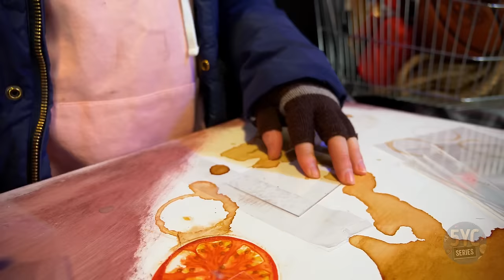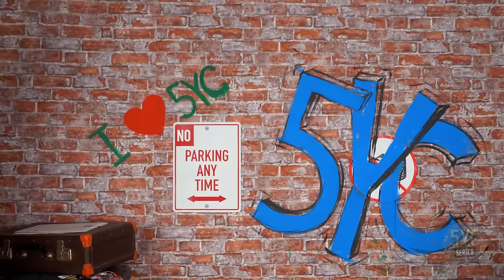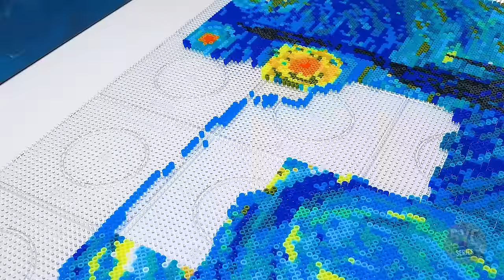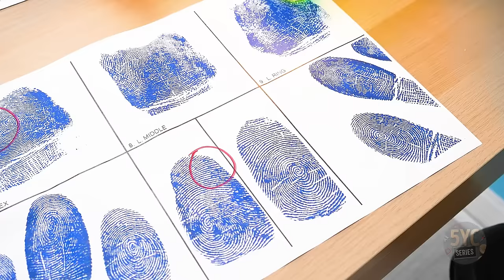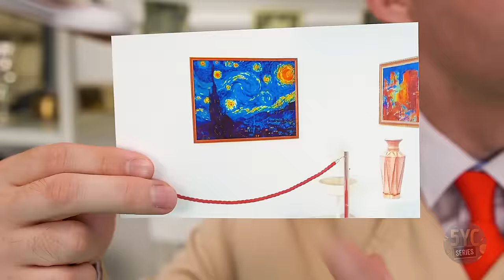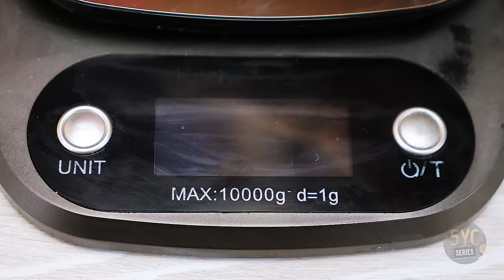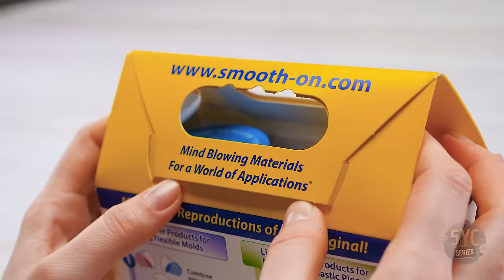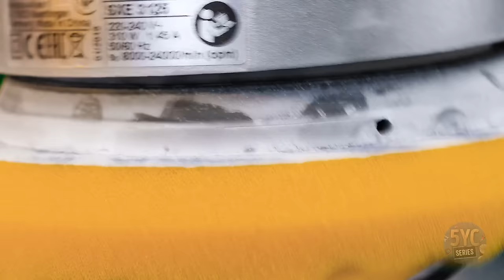What Will Happen if You Put a Burger and Fries in Epoxy? 🍔🍟 DIY Epoxy Resin Art & Dioramas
Navigating the tough life of a solitary wanderer can be quite challenging... Days filled with begging and surviving on scraps may seem bleak, but occasionally, a vagabond stumbles upon moments of unexpected joy! Picture this: a generous soul hands over an entire fast-food package – two juicy Big Macs and scrumptious French fries.

Now, here comes the twist for the savvy vagabond: gorging on all the goodness at once may lead to hunger striking again tomorrow. So, what's the ingenious solution to make the delight last a bit longer? Ever thought of preserving it in epoxy resin? 🤔🍟 In our latest video, witness the creation of small transparent plexiglass molds for French fries and burgers. We carefully place our food inside, fill it to the brim with epoxy resin, and patiently await the results. Tune in to this amusing experiment to discover how the tale of a lone vagabond and his preserved junk food unfolds!

Remember, folks, this is purely an experiment! Please refrain from attempting to consume epoxy-treated food. Stay safe and explore more quirky crafts on our channel! 🛠️🍔

Are you ready for Freddy? 🐻 Bring FNAF Characters, Squid Games Doll, and Creepy Companions to Life!